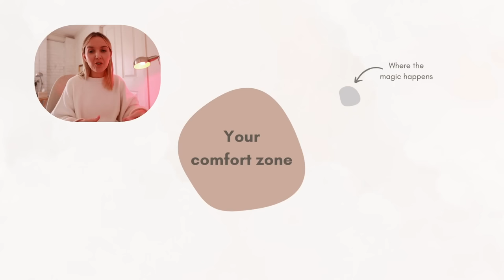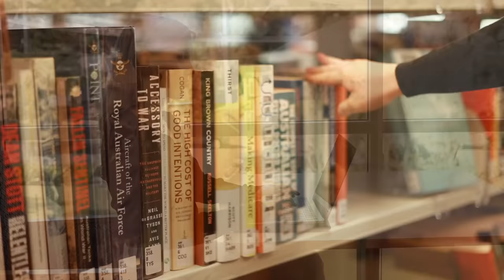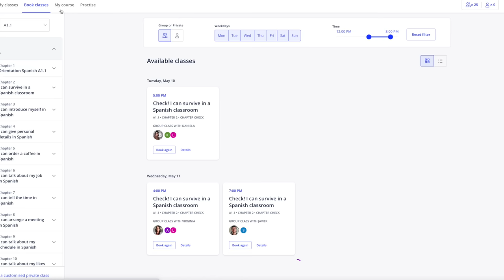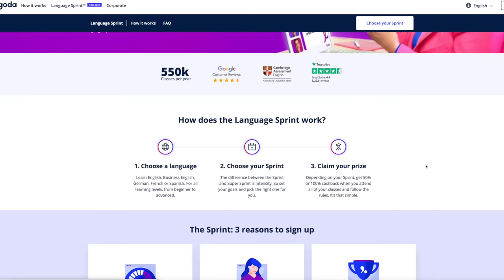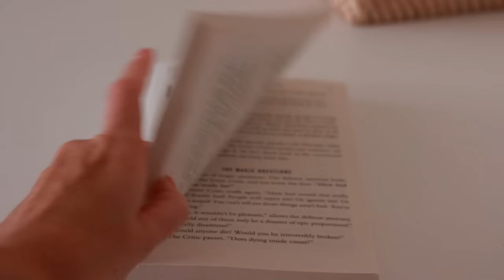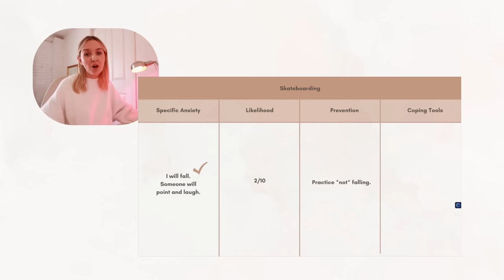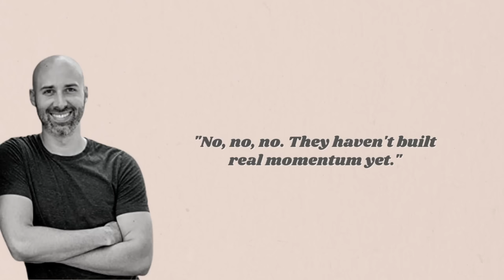Your comfort zone is destroying you.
In this video, I'm talking about how I’ve been pushing myself out of my comfort zone this year, how I‘ve stopped feeling like my comfort zone is shrinking, and how I’ve started making discomfort feel a little more comfortable and normal in my day to day.

TIMELINE
00:00 Intro
00:40 How to Get Out of Your Comfort Zone (in a helpful way)
2:00 Working with your nervous system
5:37 The Magic Questions
7:28 Reframing
8:28 Transforming Discomfort
9:58 Reframing failure
11:20 Build momentum daily
12:13 Invest in the reward

I MENTIONED THESE THINGS...
☀️ Academic study - feel positive about feeling anxious increasing blood flow by an average of almost half a litre per minute. - Farrah Storr, The Discomfort Zone
☀️ People with self-beliefs of confidence have been shown to attribute failure to lack of effort and bad strategy; people with low self-beliefs of confidence ascribe their failures to lack of ability (Collins, 1982).
☀️ Stephen Guide Momentum

💫  A QUICK BUT IMPORTANT NOTE...

You always know you best. Please take with you from this video what resonates and leave what doesn’t. Some of what I share will not be appropriate for your situation.